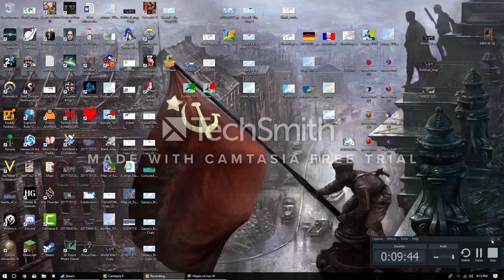Let's Play Hoi4: France Part 1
I am back to play hoi4 as France.